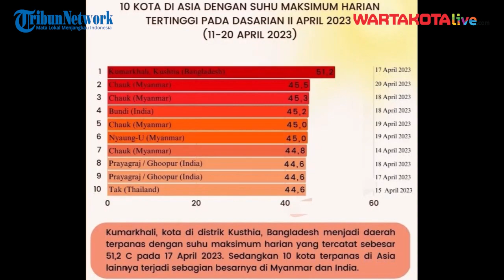Asia Alami Gelombang Panas Terburuk dalam Sejarah, Ini Dampak di Indonesia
WARTAKOTALIVE.COM, JAKARTA -- Asia alami gelombang panas terburuk dalam sejarah selama bulan April 2023.

Pernyataan itu disampaikan ahli iklim dan sejarawan cuaca, Maximiliano Herrera seperti dikutip Tribunnews.com pada Senin (24/4/2023).

Maximiliano Herrera mengatakan ahli meteorologi telah melacak suhu setinggi 45 derajat Celcius terjadi di India, Thailand dan Myanmar.

Sementara suhu 42 hingga 43 derajat Celcius dialami Bangladesh, Laos, Vietnam, Nepal, dan China.